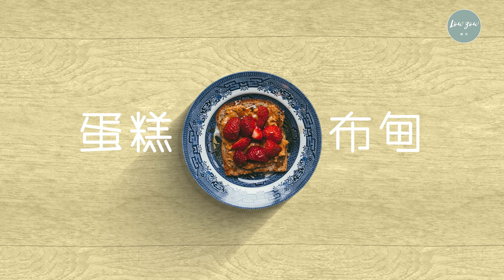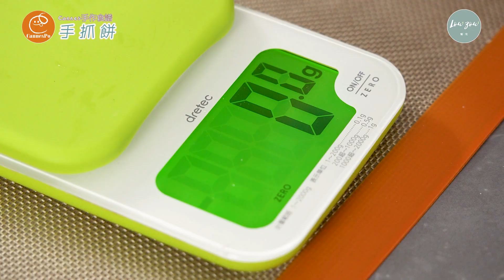Cannes手作食譜#09 | 手抓餅 Flaky Pancakes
手抓餅外酥內軟層次豐富，單煎包餡都好吃。加入適量葱花又叫「葱抓餅」，是一種流行於台灣的傳統小吃。因為製作過程會用手將餅皮抓起，使餅皮看似鬆散而得名。片中我會示範做手抓餅的一個祕訣，新手都能做出酥脆又蓬鬆的手抓餅呢！

份量：5件
材料：
A) 麵糰
中筋麵粉 (All-purpose flour, protein 9%) 300g
滾水(Boiling water) *90℃以上 102g
冷水(Cold water) 102g

B) 油酥
中筋麵粉(All-purpose flour) 15g
米糠油(Rice bran oil) 30g
鹽(Salt) 5g

C) 其他
米糠油(Rice bran oil) 50g
葱花(Spring onion) 20g
白胡椒粉(Ground white pepper) 適量

工具：麵棍、平底盤、膠膜/膠袋